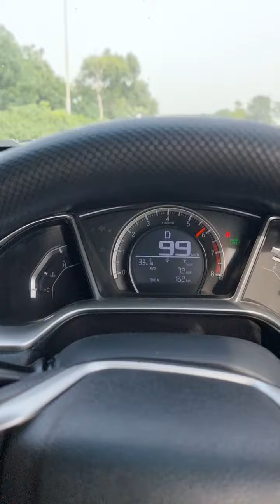Honda civic X Turbo 1.5 0 to 200 | Zero to 200km/h | Acceleration Speed Test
honda civic x turbo 0 to 200 speed test Acceleration test